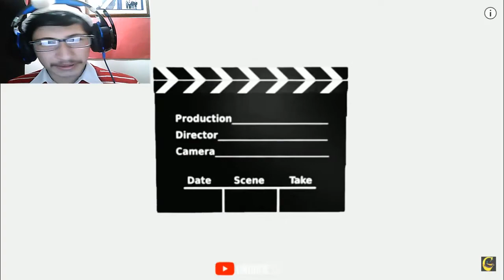REACCIONANDO A *HUMOR ECUATORIANO*,* SI TE RIES PIERDES* 🇪🇨😂 || ESPECIAL NAVIDAD SAHIDMON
★★★★★★ÁBREME★★★★★★

★★Comenta Cualquier Duda Que Tengas
★★Metas de Subs
»»250 Suscriptores  √
»»500 Suscriptores √
»»1000 Suscriptores √
»»1500 Suscriptores X
»»2000 Suscriptores X
»»2500 Suscriptores X
»»3000 Suscriptores X
»«3500 Suscriptores X
»»4000 Suscriptores X
»»4500 Suscriptores X
»»5000 Suscriptores X
Tagns
-Si te ríes pierdes ecuador
-Humor Ecuatoriano
-si te ries pierdes
-HUMOR VIRAL ECUATORIANO
-HUMOR VIRAL
-Solo pasa en ecuador
-VIRALES Y TENDENCIAS ECUADOR
-SI TE RIES PIERDES NIVEL ECUADOR
-Videos Ecuatorianos
-Especial navidad
-Si te ríes pierdes Navidad
-Memes Ecuatorianos